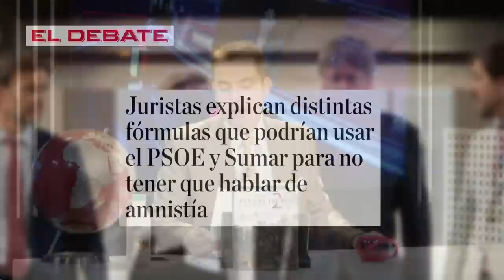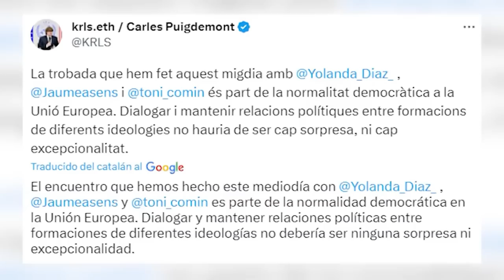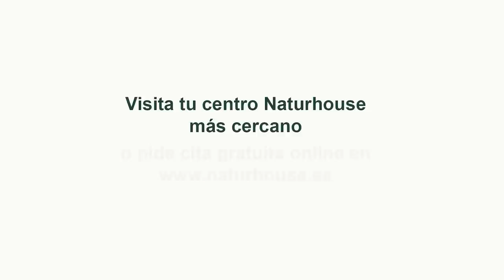Jesús Á.Rojo: 💥Máxima tensión en Zarzuela ante el primer acto del dictador Sánchez en el Congreso💥